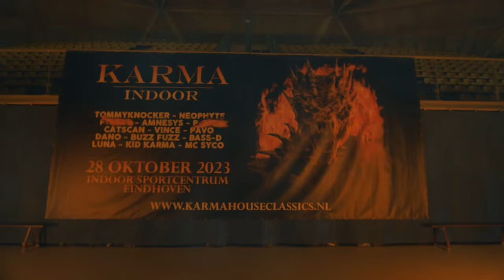Trailer KARMA Indoor 2023